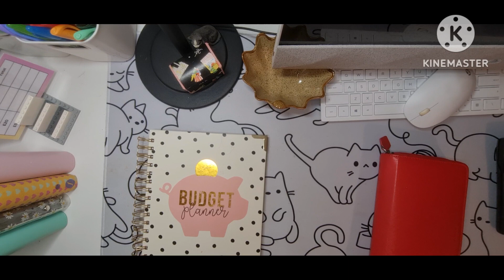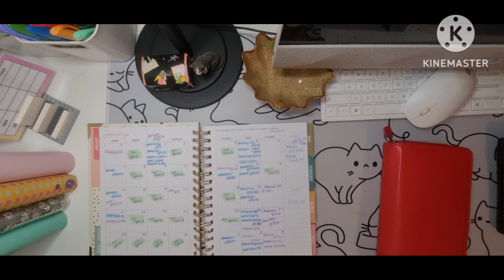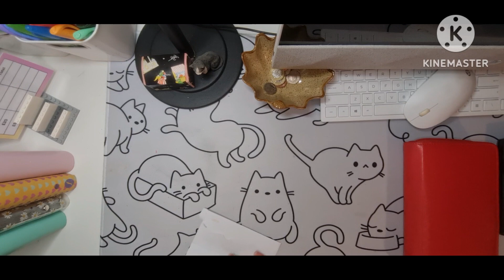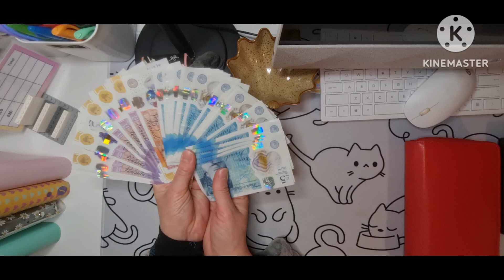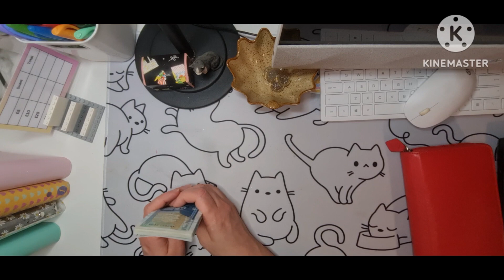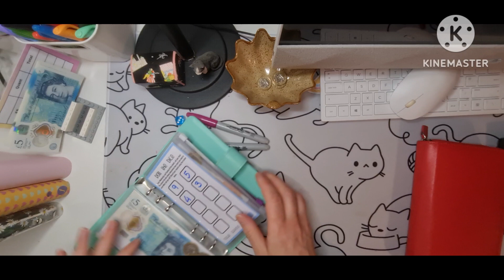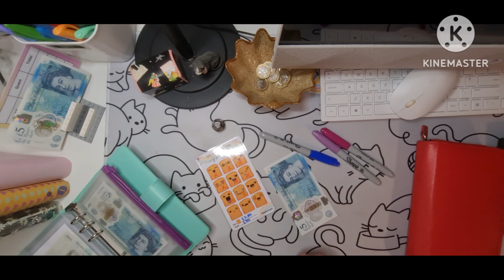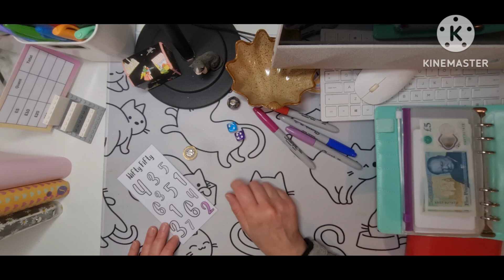Week 1 February cash stuffing £335